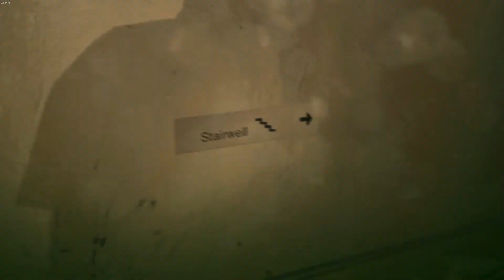Salam Kenal dari EkpLo - Metal Gear Solid V The Phantom Pain Indonesia - Part 1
Hey Guys! Salam kenal :) Ini adalah video pertama di channel YouTube gw dan sekalian nostalgia nih, karena dulu gw suka banget main game Metal Gear Solid. Ini adalah game espionage yang seru banget. Semoga kalian juga suka ya!
Dan maaf ya temen-temen kalo video gw kali ini masih banyak kurangnya, mohon maklum karena ini video gaming pertama gw. Gw janji akan terus perbaiki kualitas video-video gw berikutnya.

Thank you udah nonton Video gw. Kasih Like dan Share jika kalian suka, dan feel free untuk comment ya, gw akan usahain untuk bales comment kalian.

Mau main game yg gw mainin juga? Silahkan klik link Download di bawah:

Jika mau kontak gw untuk bisnis bisa dikirim via email aja ya:
Email ► epriyanto.inc (at) gmail (dot) com

EkpLo